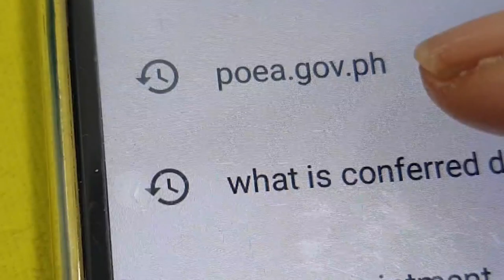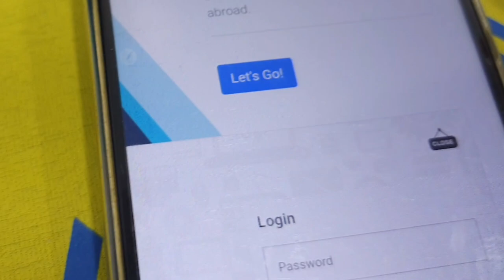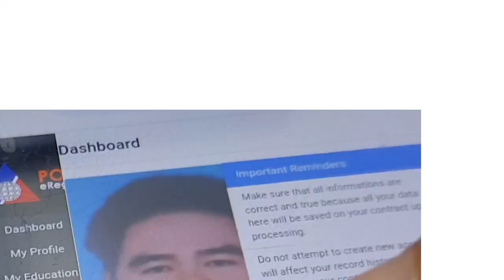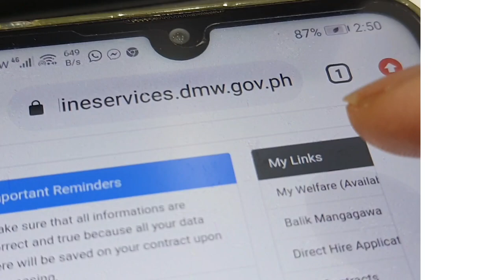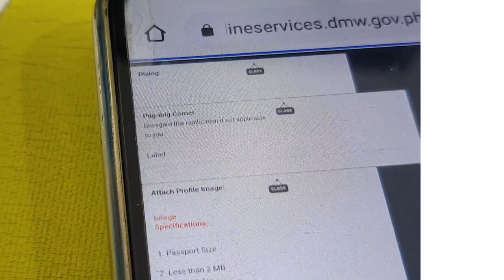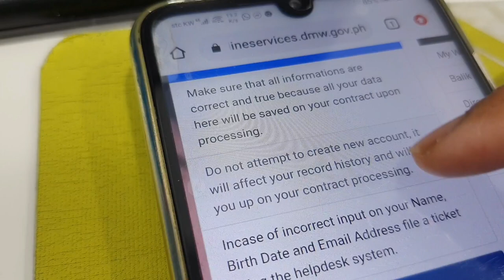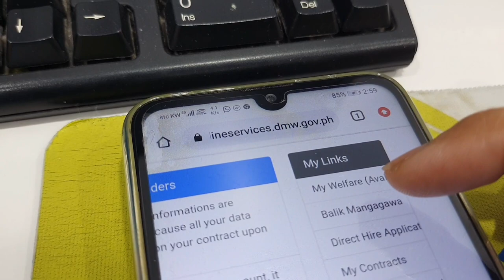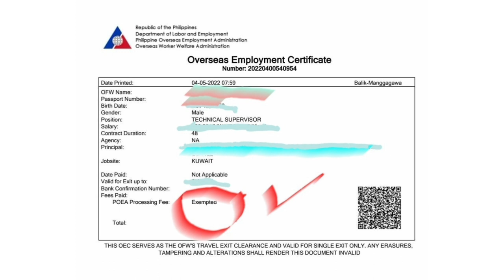How to Get OEC exemption online for OFW / Bagong Website sa pag kuha ng OEC#LatestOec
Guide pagkuha ng Poea exemption certificate step by step